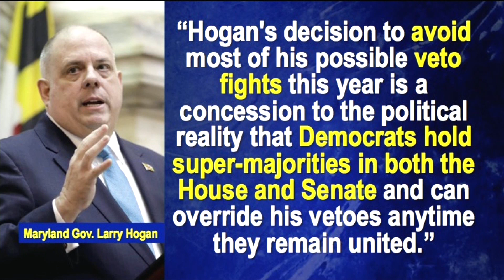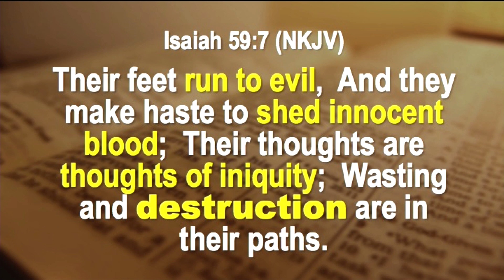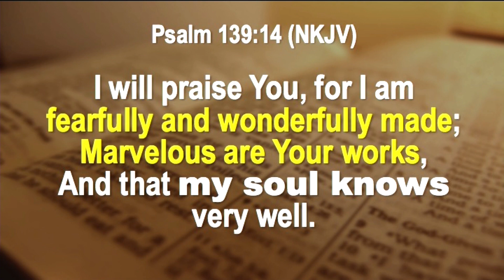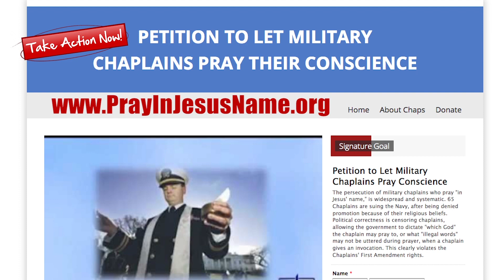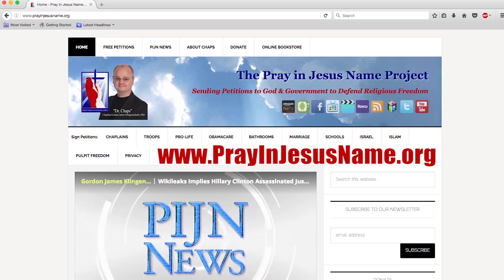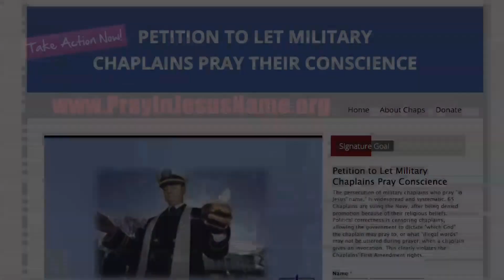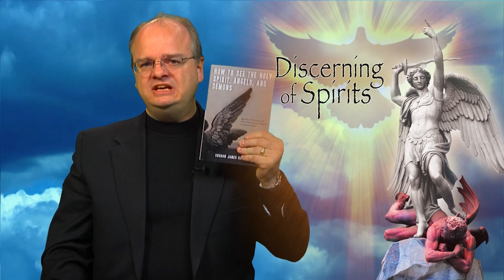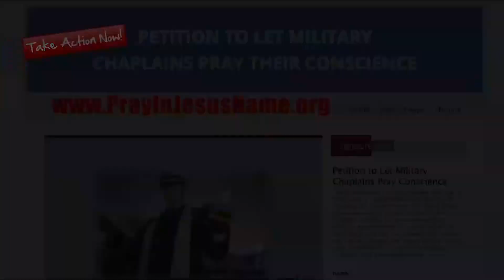Maryland Give $2 Million To Planned Parenthood If Trump Defunds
1. Maryland Will Give $2 Million To Planned Parenthood If Trump Defunds Them
2. Indiana Senate Tries To Bypass A Judicial Ruling On Abortion
3. Interview with Roberts Liardon, Pastor and Author